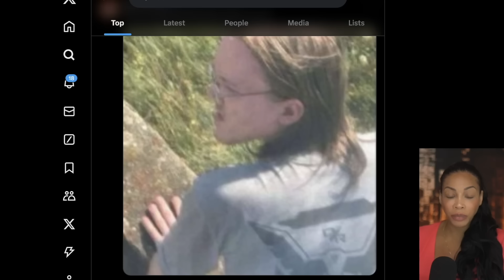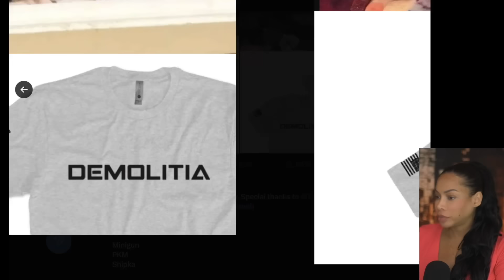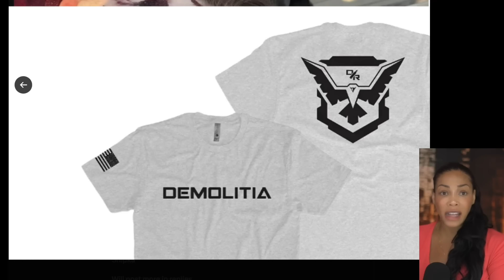The Trump Shooter was Wearing My Shirt... @DemolitionRanch Responds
Original Video: The Trump Shooter was Wearing My Shirt...